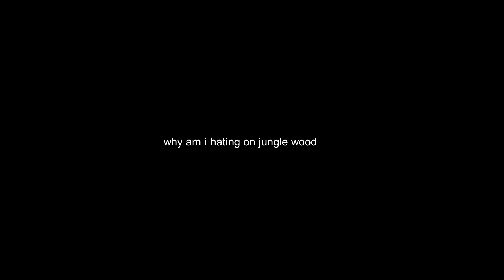MINECRAFT SURVIVAL Episode 2 | DIAMONDS! | Ft. GoodBlueBloxz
This is the second episode in our Minecraft Survival series!
Dion4Life will be with us in ep. 3.
Minecraft is not a game for younger children.